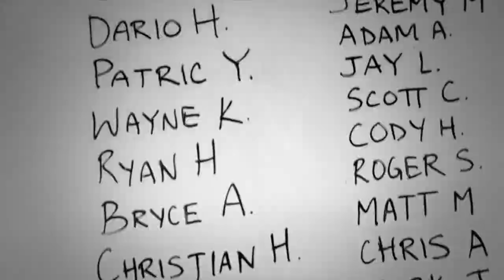HGST What is CrossFit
A simple and inspiring demonstration of what CrossFit is